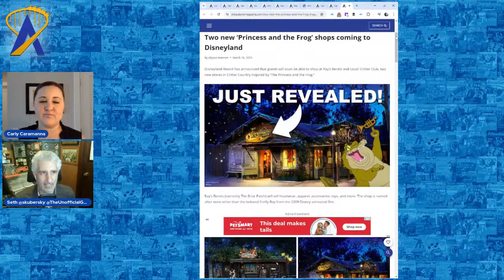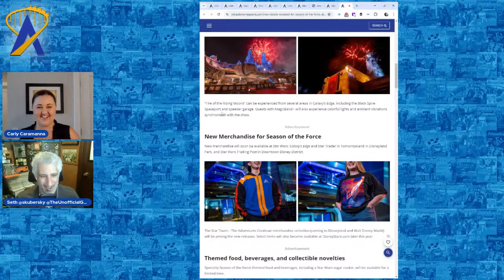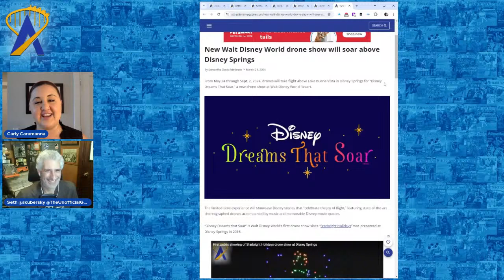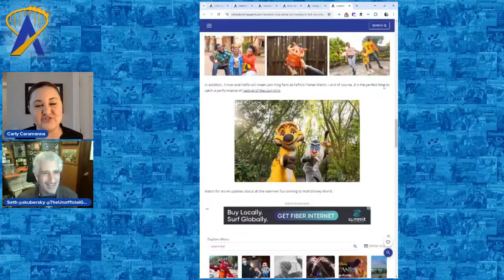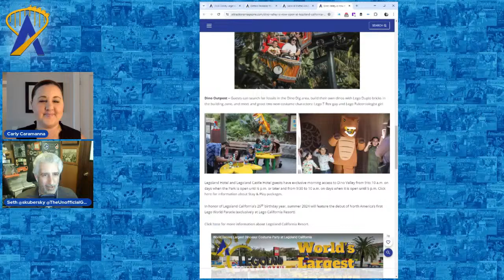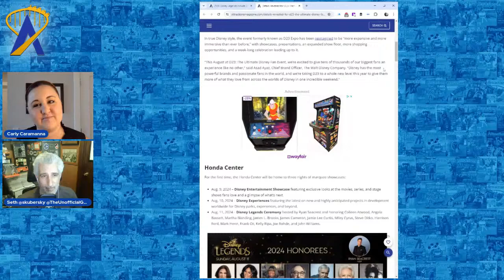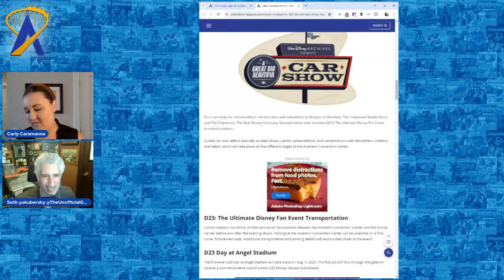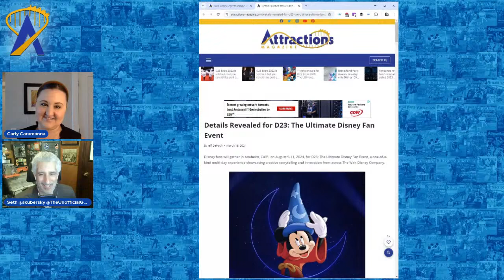The Attractions Podcast: D23: The Ultimate Disney Fan Event details revealed, and more news!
News in the Queue:

- Two new ‘Princess and the Frog’ shops coming to Disneyland
- New Details Revealed for Season of the Force at Disneyland
- New Walt Disney World drone show will soar above Disney Springs
- Encanto Sing-Along, CommuniCore Hall, returning characters, and more coming to Disney World this summer
- New Disney Destiny cruise ship will feature Hercules, Lion King, and Dalmatians
- Dino Valley is now open at Legoland California Resort
- Second Mattel Adventure Park coming to Kansas City
- Details Revealed for D23: The Ultimate Disney Fan Event
- 2024 Disney Legends include Joe Rohde, John Williams, Angela Bassett, and Harrison Ford